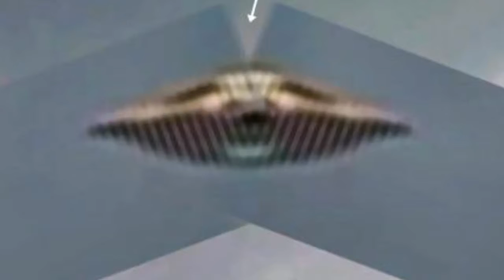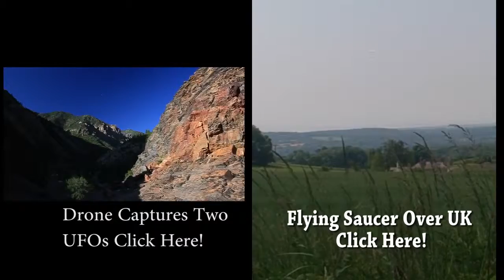WOW= UFO Sightings Flying Saucer's Over Sweden! Fantastic Footage July 2014